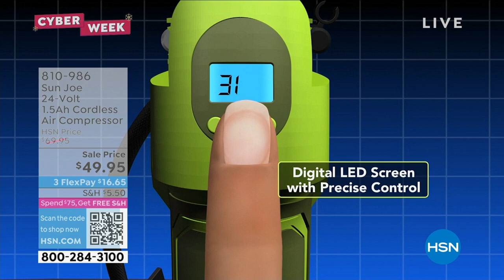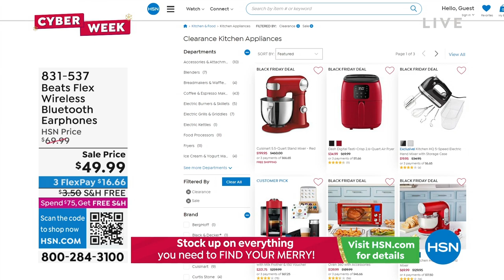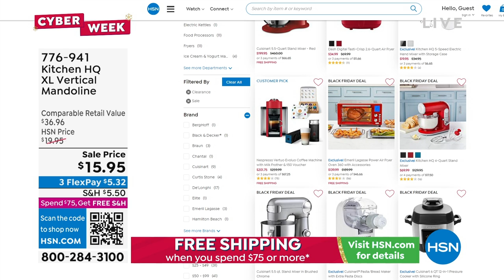HSN | Healthy You with Brett Chukerman 11.29.2022 - 04 PM